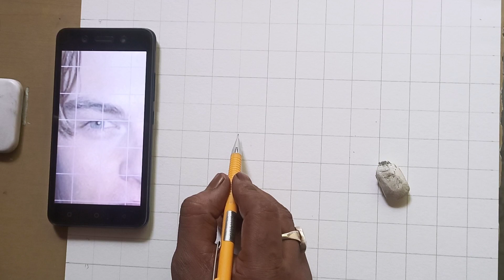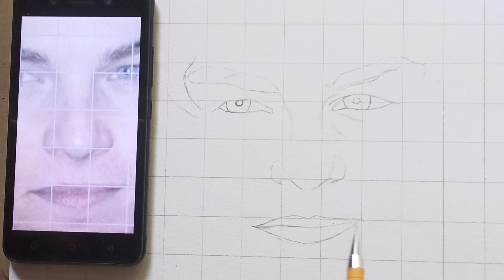American Actor Titanic Hero Outline Drawing💥🔥💥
materials used normal art paper, Brustro charcoal pencil.

youtube studio